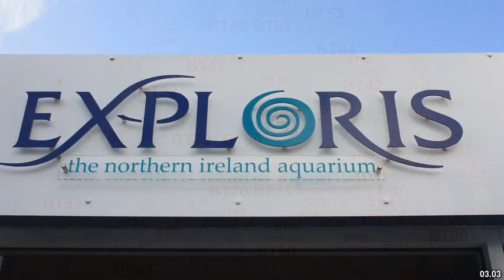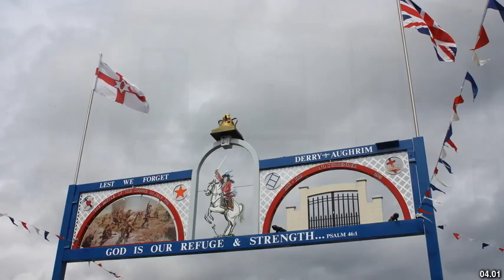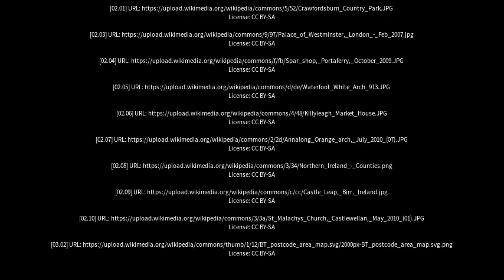Best places to visit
Best places to visit - Portaferry (United Kingdom) Best places to visit - Slideshows from all over the world - City trips, nature pictures, etc.